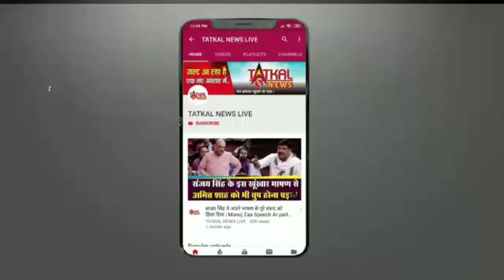Bollywood अभिनेता Sonu Sood के 6 ठिकानों पर आयकर विभाग का सर्वे TatkalNewslive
Bollywood अभिनेता Sonu Sood के 6 ठिकानों पर आयकर विभाग का सर्वे